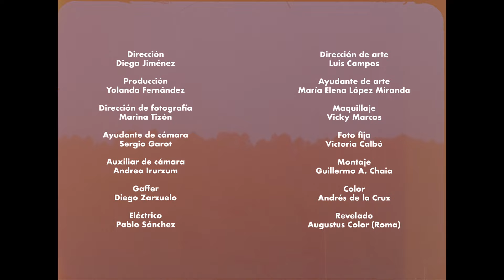Soleá Morente - Cosas Buenas ft. Cariño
Si el arroyo busca el río
Y el río, busca la mar
Mi querer, busca el tuyo
Y no te puede olvidar

Átame a las líneas de tu mano
Que a veces me pierdo
Y no veo las señales
Que me envías desde lejos

Dame algo más que palabras
Dame otro beso en la cima de una montaña
Como aquel verano
Que hizo tanto calor

Que yo sólo tengo cosas buenas
Para darte
Y cada mañana despierto
Tan sólo para adorarte

Enséñame todo lo que sabes
Lo que has aprendido
Y me he perdido
Todos estos años

Siempre he querido ser
Todo aquello que tú esperas
Que yo fuera para ti una bendición
Y en mi canto lo oyeras

Que yo sólo tengo cosas buenas para darte
Y cada mañana despierto tan sólo para adorarte
Qué has aprendido
Todos estos años

Para darte...